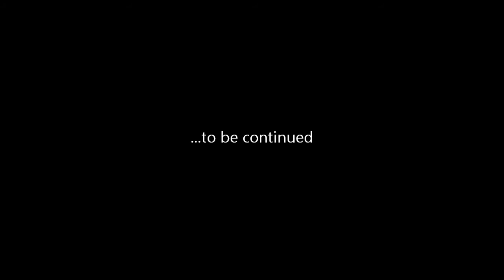Minecraft Pancake Survival [17]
The newest map by 5thHorseman, Pancake Survival v1.2